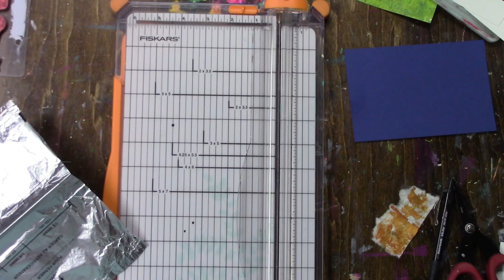Cream Cheese Wrapper Embossed! Looks Amazing! ICAD Day 16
You heard it right. I had to make a cheese cake for my husband's birthday and decided to keep the wrapper and use it for my ICAD and I am so glad I did! I love how it turned out!!!